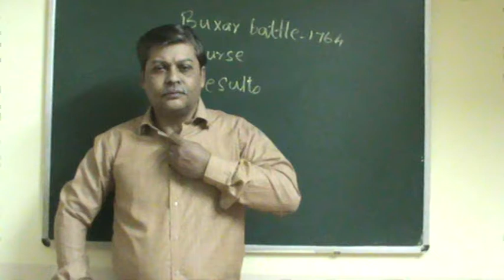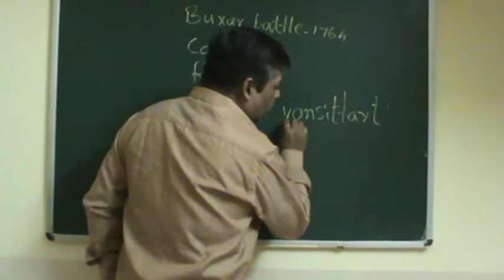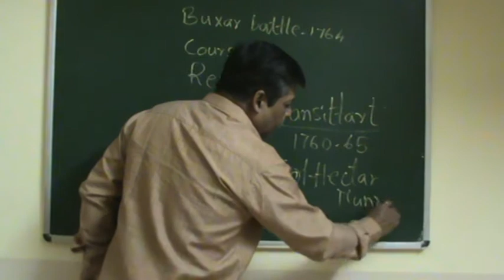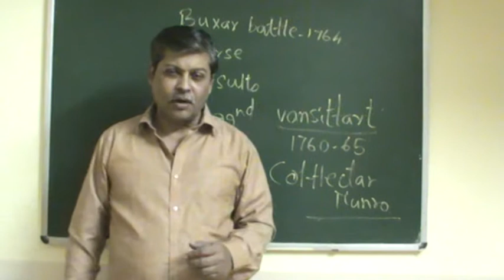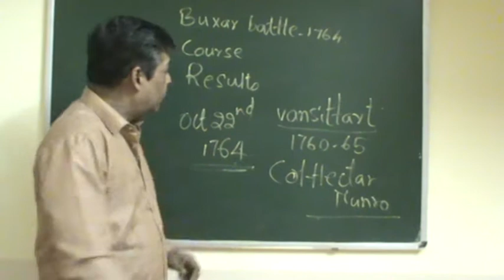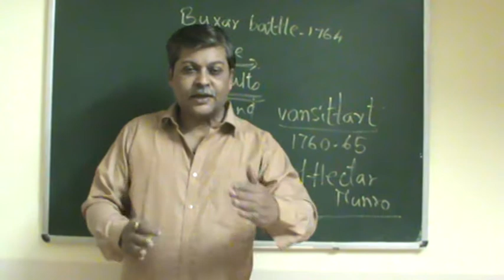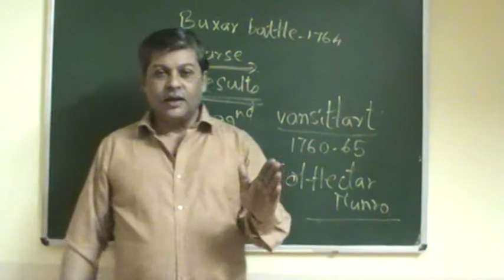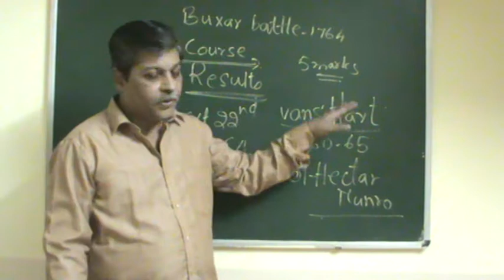B.A 5th semester- History(paper 1) course & results of Buxar war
In this session course & results of Buxar war are discussed.